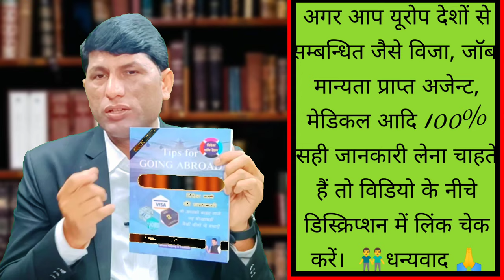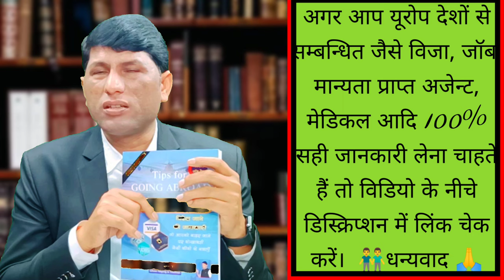Zarina did 30 poor people good by putting jobs in Dubai Mall.UAE job in Mall. Dubai mall job salary.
IFSC CODE-SBIN0031123
GOOGLE PAY NO.9414503812
PAYTM NO.9414503812
वाटसएप काल व मैसेज समय  सुबह 9 से शाम 60बजे तक

Zarina did 30 poor people good by putting jobs in Dubai Mall.